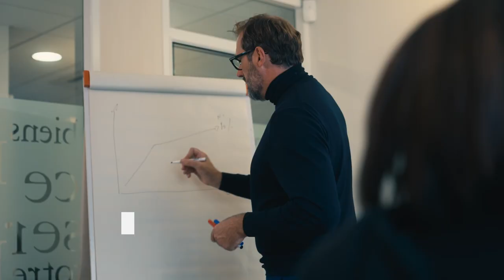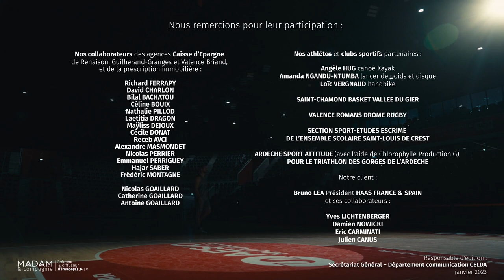Film Institutionnel | Caisse d'Epargne LDA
La Caisse d’Epargne Loire Drôme Ardèche vous présente son nouveau film institutionnel.

Sport et banque, un parallèle fort entre deux univers, et autant de valeurs partagées qui définissent notre entreprise : utilité, innovation, engagement, confiance, performance… La Caisse d’Epargne LDA s’engage à vos côtés, avec une seule préoccupation : Vous Être Utile.